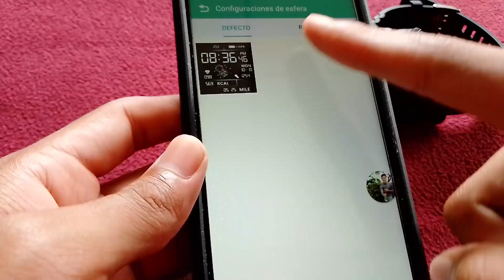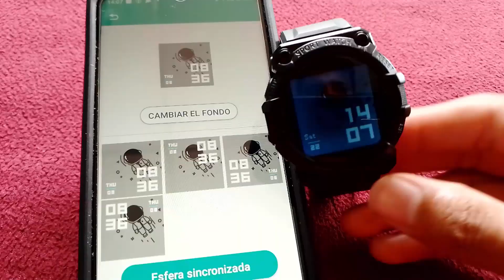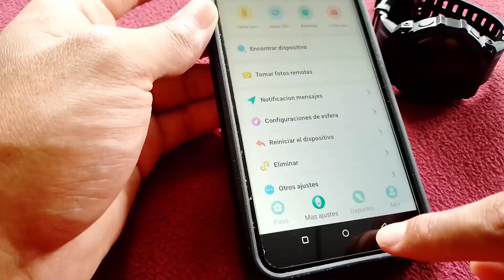Las Ventajas y Desventajas de Comprar un Smartwatch Económico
Especificaciones:
Procesador.
AMD Athlon (tm) II x2  3.0 Ghz
6Gb de Ram